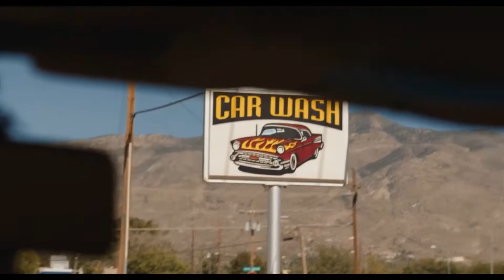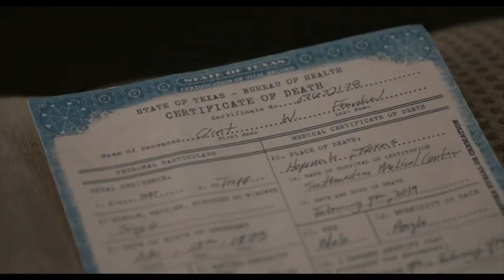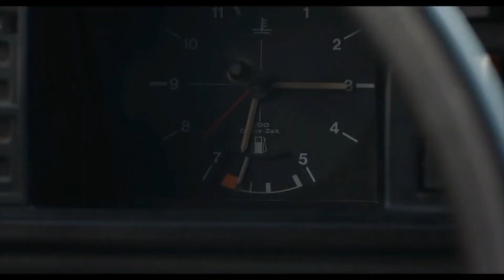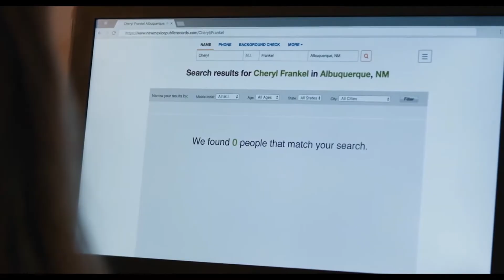Resumen de The Short History of the Long Road en casi 13 minutos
Te resumo la pelicula The Short History of the Long Road. Intente hacer lo mejor posible pero no me convence mucho como lo hice. TIENE SPOILERS